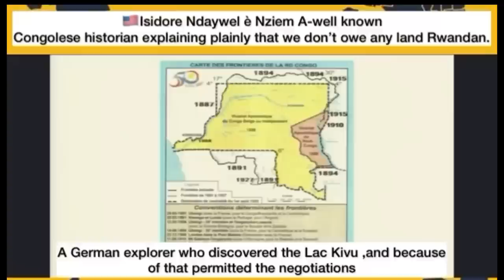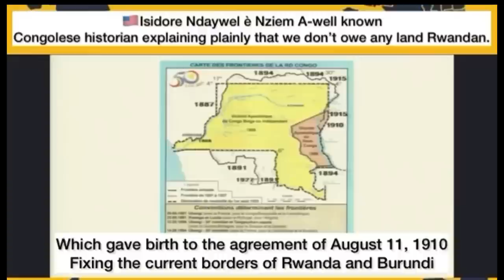KAGAME ATI IKIBAZO SI M23 NUBUTAKA BATWAMBUYE NAHO CONGO ITI IGICE KININI CY’URWANDA NI CYACU